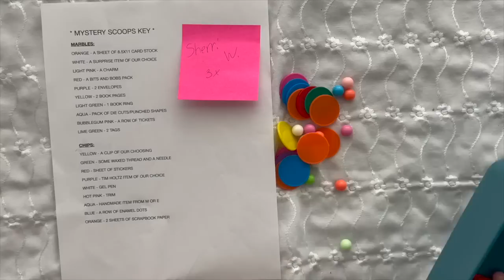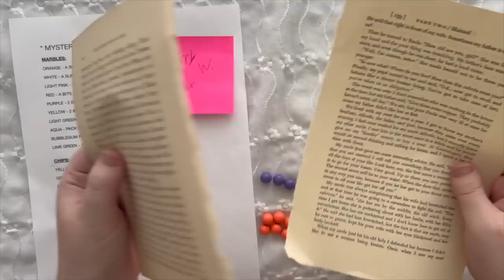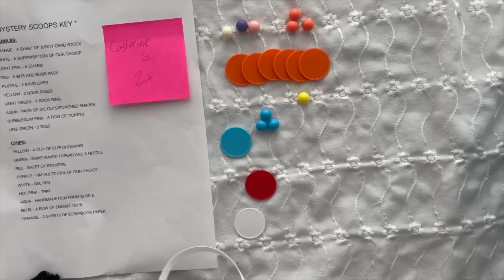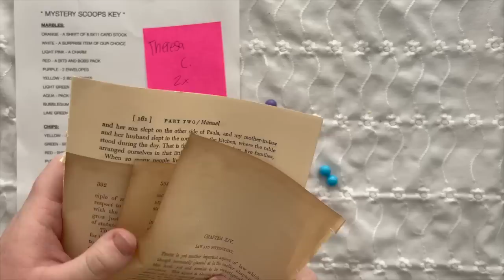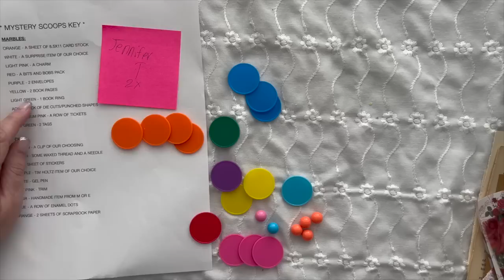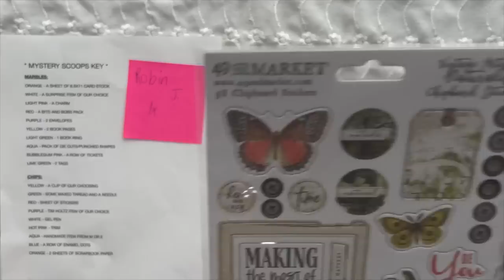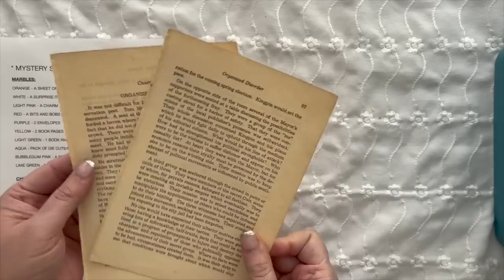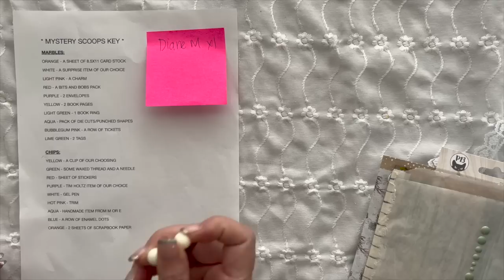WHOA! 3 OF THEM?! THIS WEEK'S MYSTERY SCOOPS AND I’M ANSWERING YOUR QUESTIONS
mecraftyscrapper @MelinaPylant I love seeing what everyone gets! Ask your questions! I'll answer them next week.

*** NEWEST FREEBIE:
from Jenn at @darkmanordesigns

*SHOP WITH MY FRIENDS*
My friend’s amazing products that I love! (And let them know I sent you!)
Planner, Bible, Book, Journal clips at amazing prices, visit my friend Missy’s ETSY shop
Some of the most beautiful digitals ever, shop Betty’s ETSY shop

SWME
c/o Melina Pylant
5211 County Road 1435